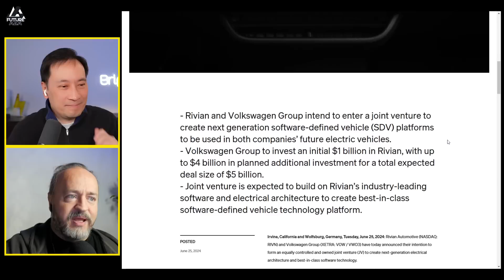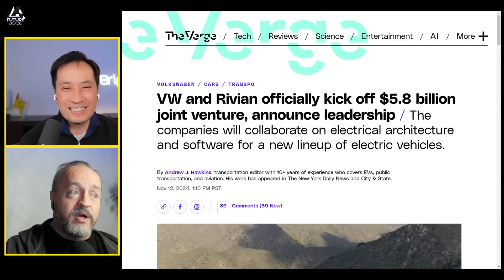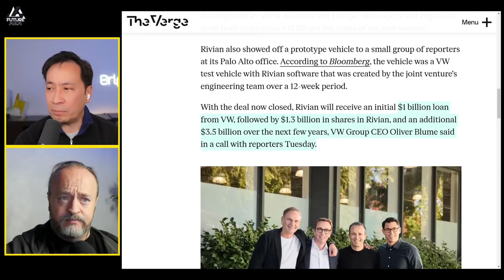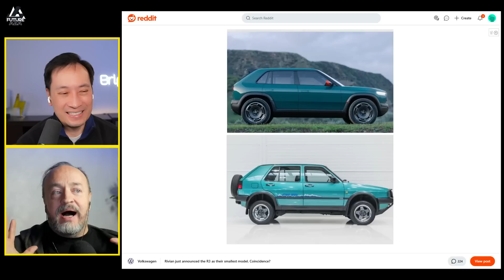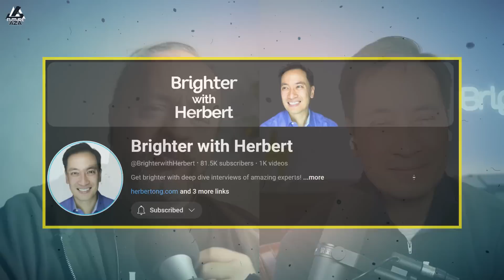VW/Rivian Partnership Plows ahead with Billions to Boot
Links from today's show:
Rivian and Volkswagen Group intend to enter a joint venture to create next generation software-defined vehicle (SDV) platforms to be used in both companies’ future electric vehicles. Volkswagen Group to invest an initial $1 billion in Rivian, with up to $4 billion in planned additional investment for a total expected deal size of $5 billion.

Volkswagen and Rivian have crossed all their T’s and dotted all their I’s in their new $5.8 billion joint venture, which officially kicks off its work on November 13th, the companies announced today.